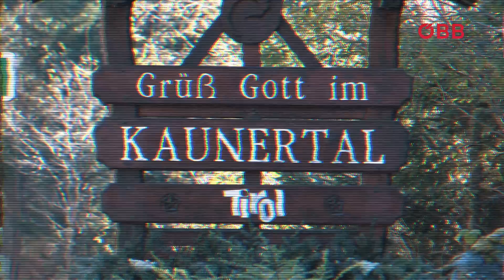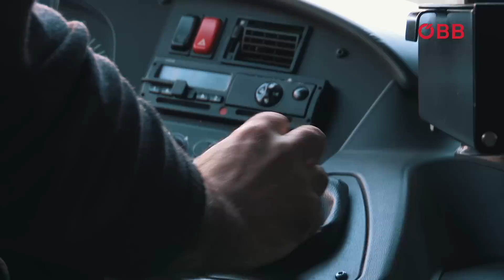Geschichten aus dem Kaunertal Teil 1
"Do muas i eich no wos erzählen…"

Busfahrer Wolfi aus dem Kaunertal hat viele Geschichten auf Lager. Was zum Beispiel passiert, wenn sich ein Ehepaar am Gletscher zur Scheidung entschließt.